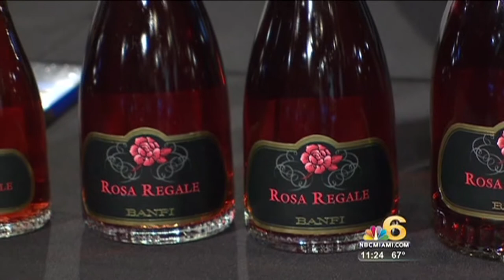Rosa Regale NBC6 LIVE MIAMI 2012